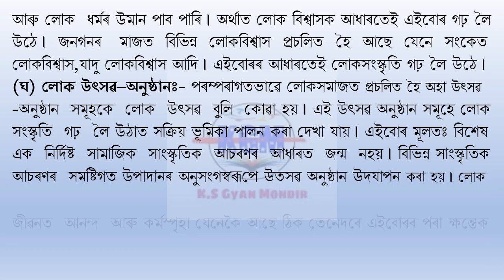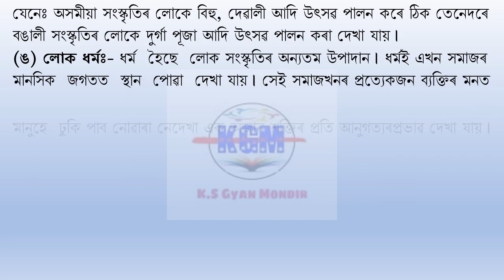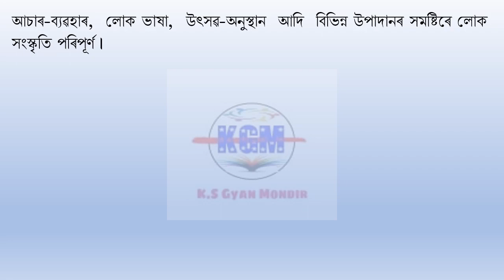BA 3rd sem Assamese Major লোক সংস্কৃতিৰ উপাদান সম্পৰ্কে বহলাই লিখা ৷